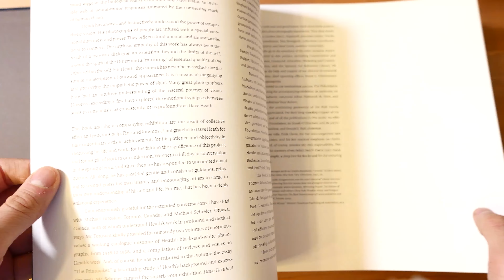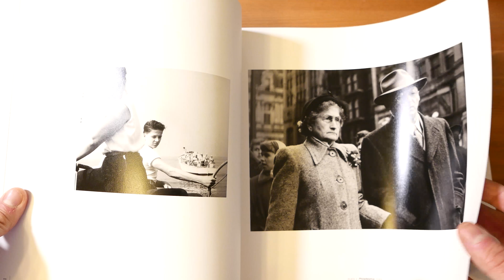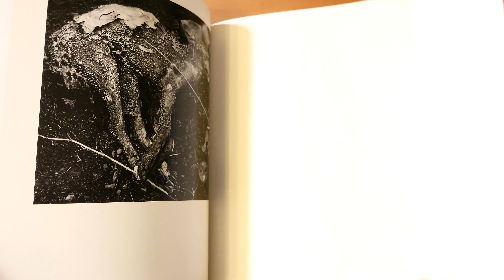TMT: 2 minutes tuesday Dave Heath Moltitude, Solitude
2 Minutes Tuesday has this week as guest Dave Heat Multitude, Solitude book.
Thanks to Ted Forbes that reviewed this book (absolutely suggested to have a look at his review), I bought it immediately and yes it worth!!! Amazing book!! Price is pretty high, but looking at the quality of this book is pretty normal. You can find it used as well, so try to check it out!